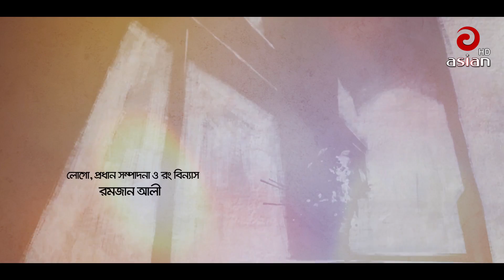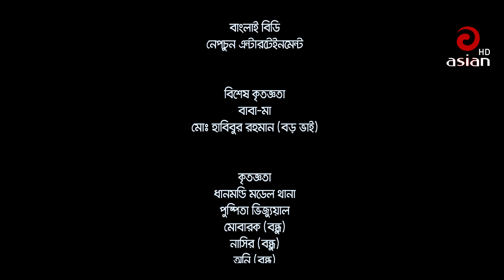NanaBhai (নানা ভাই) | EP 15 | Mir Sabbir | Momo | Kochi Khondokar | Nadia Ahmed | Saju Khadem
নাটক : নানা ভাই
রচনা, চিত্রনাট্য ও পরিচালনা : আদিবাসি মিজান
গল্প ভাবনা : মোহাম্মদ তুহিন শেখ
অভিনয় : মীর সাব্বির,নাদিয়া আহমেদ,মনিরা মিঠু, কচি খন্দকার,  জাকিয়া বারী মম ,ড.এজাজুল ইসলাম, সাজু খাদেম, আলিউল হক রুমি, মিলন ভট্টাচার্য , পাভেল, আইরিন তানি, আশরাফুল হক ,ড.জাহির অচিনপুরি ,পারভেজ,আরমান,
চিত্রধারকঃ  মশিউর রহমান, রাফিকুল ইসলাম
আবহ সংগীত বিন্যাস : বাংলাই বিডি টিম
লোগো, প্রধান সম্পাদনা ও রং বিন্যাস : রমজান আলী
প্রযোজক : ফয়সাল আজাদ
ভাষা :  বাংলা
লেবেল :   @Asian TV HD